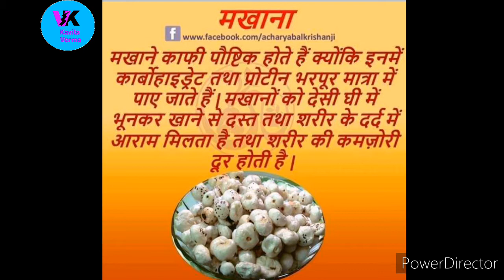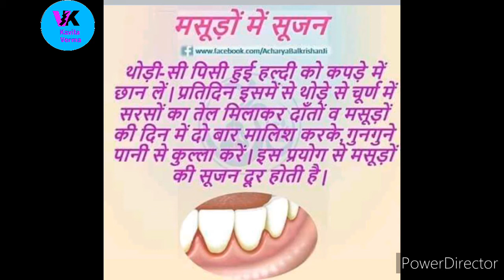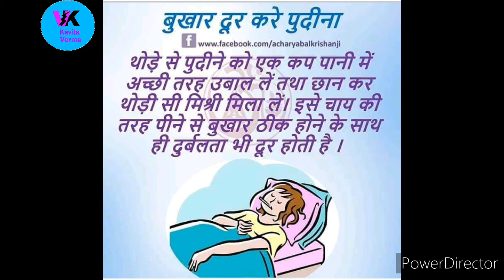Health tips # Health tips by Kavita Verma #